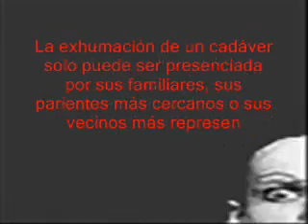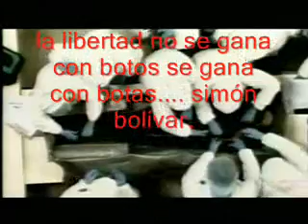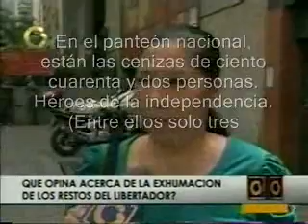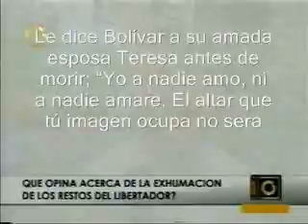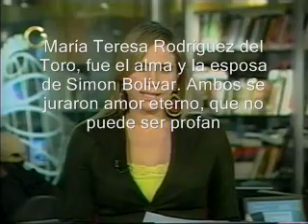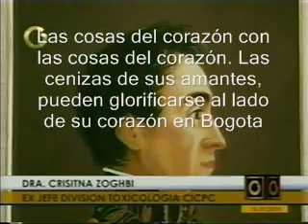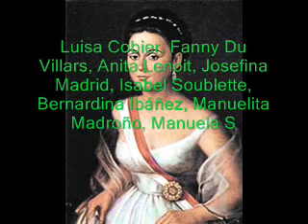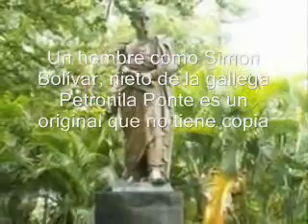PROFANACION DEL PANTEON NACIONAL DE VENEZUELA. 2de 4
(LOS PLANTONES ORTOGRAFICOS FORMAN PARTE DE ESTA HISTORIA)

El presidente de la republica de Venezuela, profanó el sarcófago del libertador Simón Bolívar y borro de la mente del pueblo, la imagen que tenían del padre de la patria a través de las pinturas, de Arturo Michelena, Tito Salas, Martín Tovar y Tovar, Armando Reverón, Cristóbal Rojas, Antonio Herrera Toro, Juan Lovera, Emilio Mucura, Francisco Fernández y otros pintores y escultores, que son los auténticos hacedores de la imagen del libertados.
El sacrilegio y escarnio público hecho al cadáver del libertador, el día 17 de Julio del 2010, solo para conmemorar la ocupación de Angostura. "Fue un verdadero ritual de la santería cubana y del babalu africano"